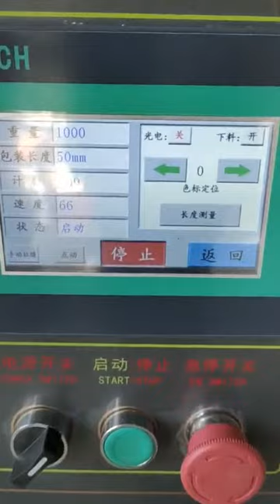Small Sugar Packing Machine HTL-400A